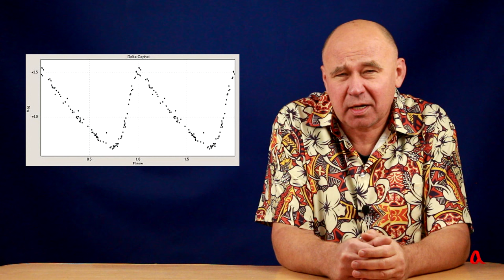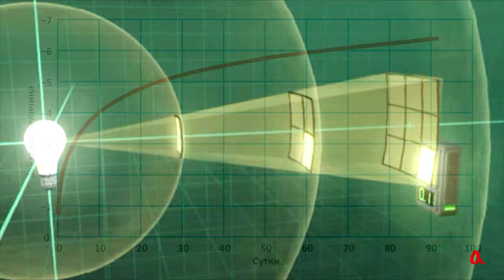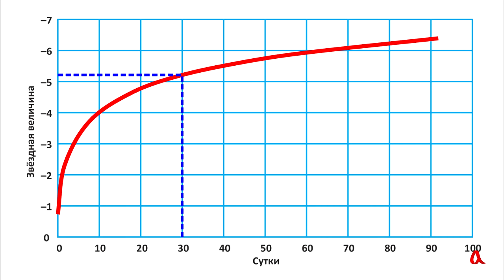Цефеиды — космические маяки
Как определяют расстояние до далёких звёзд, если их параллакс слишком мал? На помощь приходит метод космических свечей, в качестве которых могут выступать переменные звёзды — цефеиды.